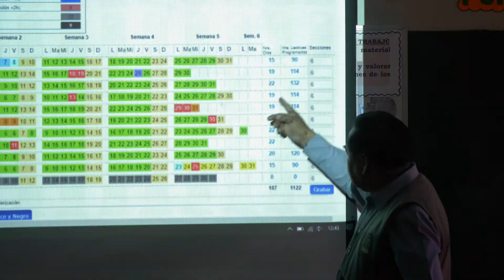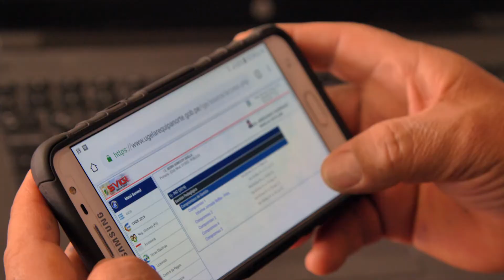CAT 4 UGEL Individual Ganador UGEL Arequipa Norte, Arequipa